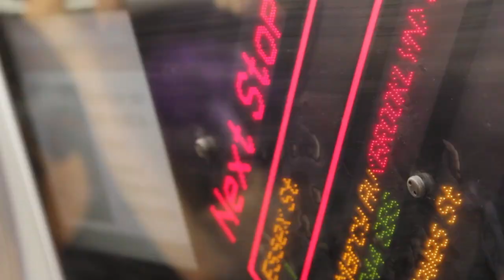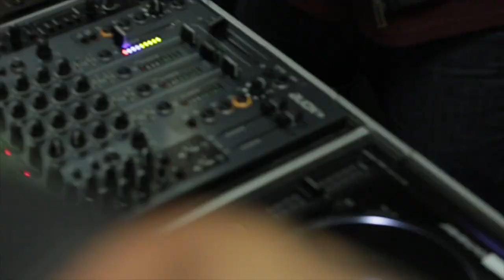natas pictures for gigwax subway rave with seth troxler 1080p